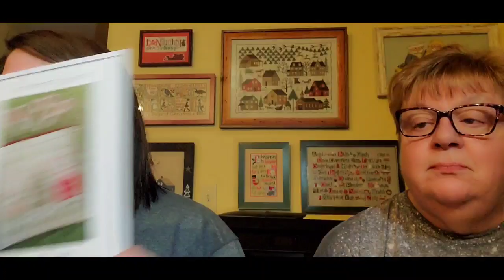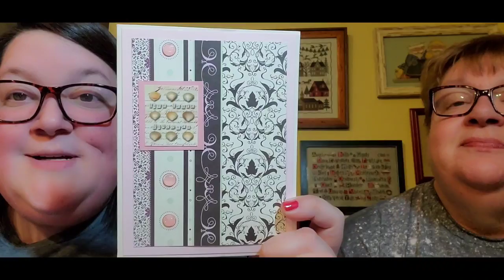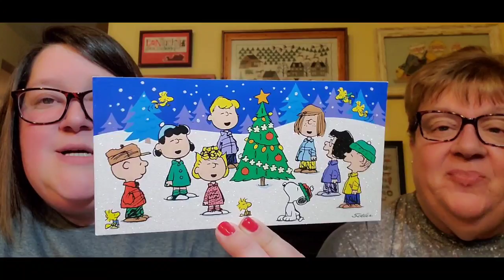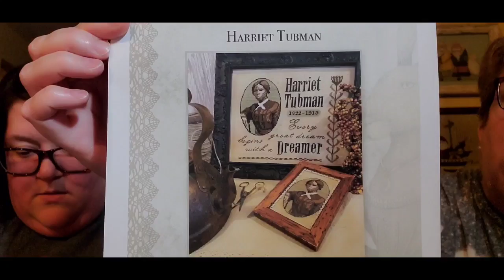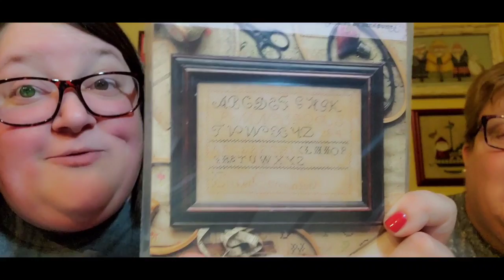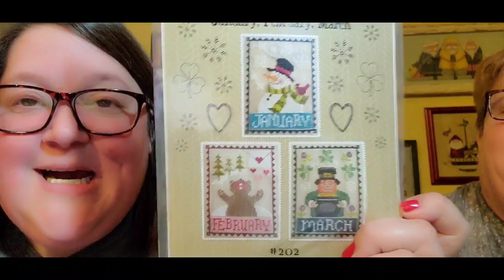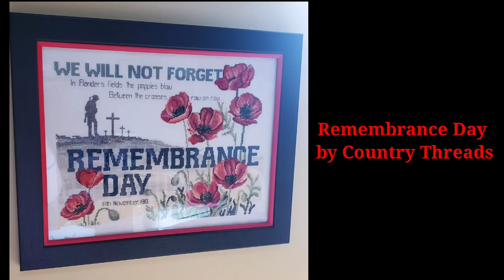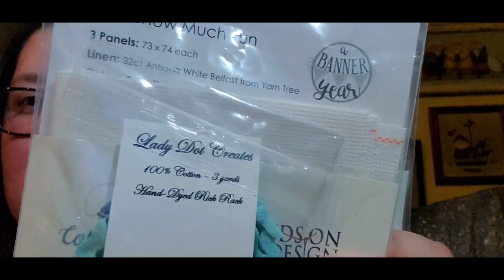FlossTube #178 - Pam & Steph Deck the Halls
Welcome to the 178th episode of JustKeepStitchin’ on FlossTube! We have all sorts of stitchy goodies to share with you! We’re glad you’re here to see it all! Here’s the info/links we talked about this week!

Pam: pgsoap
Steph: scschaffner
Keepsakes: keepsakescrossstitch

stitchharmony – this week’s featured commenter is Beth Freeman in Tulsa, OK! If you are looking for new stitchy friends, comment on this video using the hashtag & maybe you’ll be our next stitchharmony featured subscriber!

This week’s giveaway: TWO kits of Ready, Set, Snow by Hands On Design. To enter, use the word “banner” in your comment & indicate whether you stitch on Aida or evenweave. We’ll pick TWO winners next week!

TWIN PEAK PRIMITIVES – We’ve partnered with Twin Peak Primitives to bring you a featured chart each week from their shop! Click either of the links below to go to their website or Etsy shop, purchase the chart, & download the PDF…it’s that simple! If you’d rather have a hard copy of the chart, you can get one from Threads Entwined at their website linked below.

December 6th Pattern of the Week: A Patriotic Christmas Eve

Twin Peak Primitives is offering an all-expenses paid trip to The Netherlands & Italy September 2021! Given the world health crisis we’re currently living through, Twin Peak Primitives have decided it’s best to postpone this trip to 2021. It includes 2 days in Roden for DutchMaynia, 2 days in Holland, & 6 days in Italy! This 10-day trip will be the adventure of a lifetime & you get to go with us! To enter, purchase ‘Springfield 1817 Sampler’ from the TPP website or Etsy shop & your name is in the drawing! It’s that easy! If you prefer to get a hard copy, you can do so from Threads Entwined online. If you purchase the chart from your LNS you MUST post a picture of your chart to Instagram or the TPP Facebook page with the hashtag dutchmaynia2021. We’ll be picking a winner in August 2021! We wish you the best of luck!

Info/Links:
1. TPPLimitedExclusives on Etsy
2. ThePrimitiveHare on Etsy
3. Barbara Ana “Christmas Tree” kit – follow @nitka.moscow on Instagram
4. Simple Stitches Fabric Shop – fabric bundle for Let’s Talk Winter by Hands on Design

FlossTube Shout-Outs & Mentions:
1. Lisa - @kindredstitcher
2. @JessieMarieDoesStuff - inventor of WIPGO
3. Jenny - @JennyFleming
4. @AbiBellaStitch
5. EJ, Gary, & Shelia - @SunshineStitchers
6. @Cindyscrossstitch
7. @HelloFromLizMathews
8. Jennifer - @WhistlestopStitcher
9. Beth - @HeartstringSamplery

We hope you had as much fun watching this video as we did making it! Thank you all for your continued love & support for our channel! Remember to take care of yourself & take care of each other. Happy Holidays!